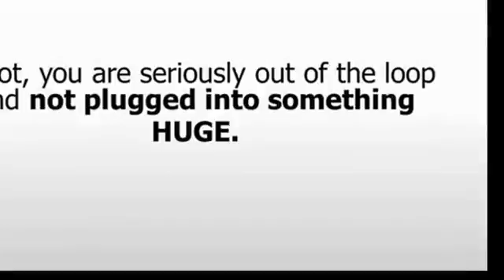Retarget Marketing Primer Version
What you don't know about retarget marketing is costing you a fortune. Check out this event and do not get left behind.